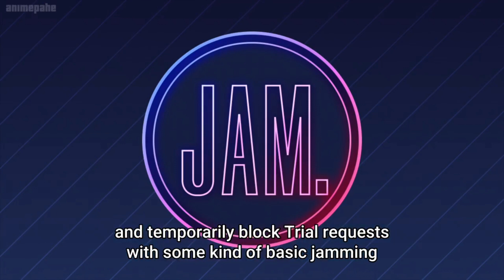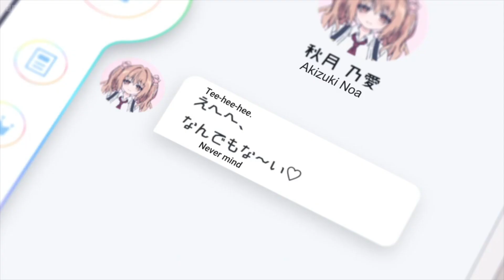Hiroto and Himeji Try to Run From Challengers | Liar Liar Episode 4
Saonji Sarasa
Shinohara Hiroto
Himeji Shirayuki
Akabane Rina